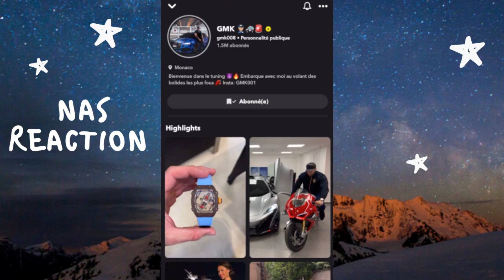GMK TUNING KANGOO PARTNER EN CORSE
REACTION A 1 VIDEO DE GMK008 SUR SNAP